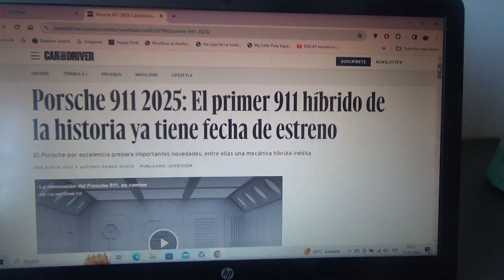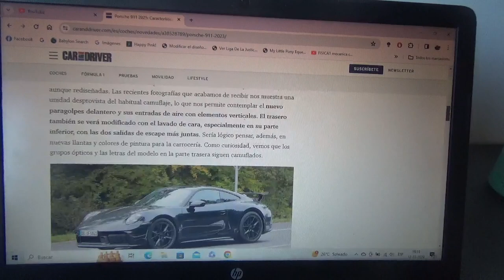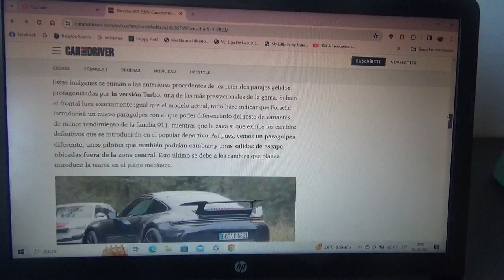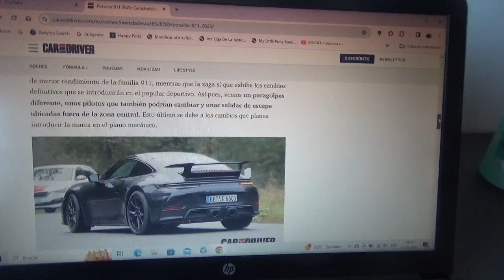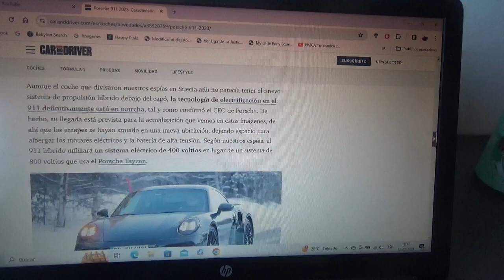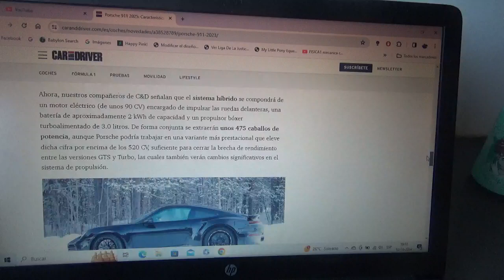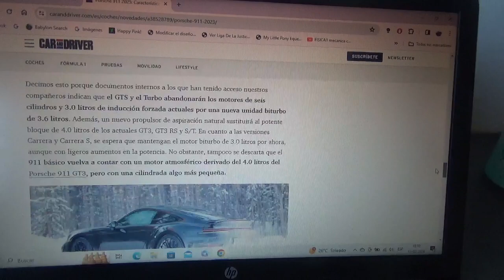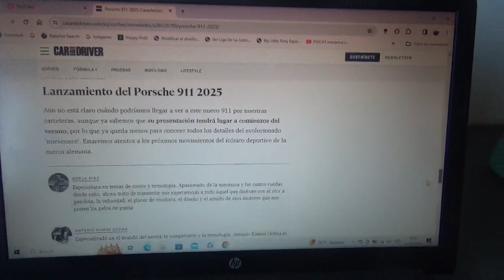Porsche 911 2025 información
Como ya se sabe ahora habrá una inédita variante híbrida de este popular coche deportivo alemán y ya hay una fecha de estreno